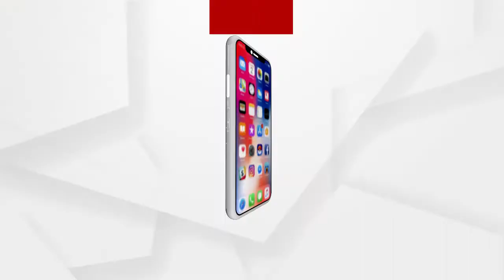କରୋନା ସ୍ଥିତିକୁ ନେଇ ରାଉରକେଲା ମହାନଗର କମିଶନରଙ୍କ ସହ ଆଲୋଚନା....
କରୋନା ସ୍ଥିତିକୁ ନେଇ ରାଉରକେଲା ମହାନଗର କମିଶନରଙ୍କ ସହ ସିଧା ଆଲୋଚନା.